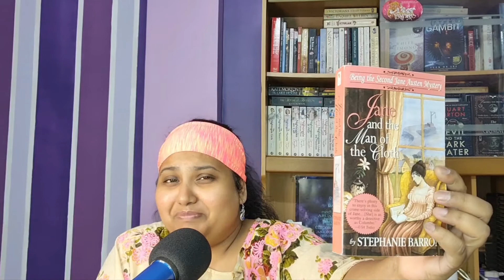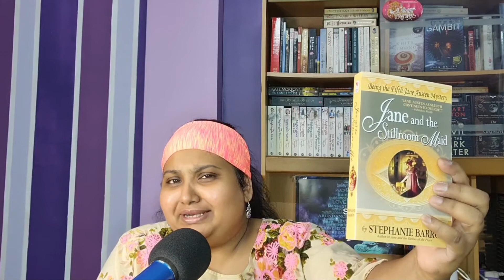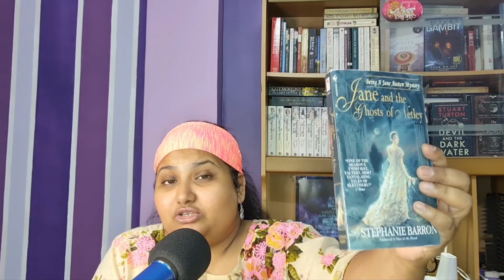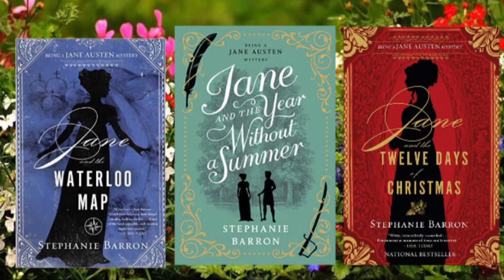A Jane Austen Mystery Series!!!! 😁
Namaste & Hello Everyone!
I'm Awhona & welcome back to another video on Melody, Rhythm & Soul!
In this video I share a small collection of Mystery books I have been collecting which are inspired from the Life & works of Jane Austen (16th Dec 1775-18th July 1817) .
I was also planning to share a few Re-Tellings & Variations which I stumbled across but since that would make the video too long- I chose to share those books with you in another video.
Please let me know if you enjoy watching Jane Austen related videos as this July I'll sure be making more videos on Jane Austen.
1).  Jane Austen & The Unpleasantness At Scargrave Manor by Stephanie Barron.
2). Jane & The Man Of The Cloth by Stephanie Barron.
3). Jane & The Wandering Eye by Stephanie Barron.
4). Jane & The Genius Of The Place by Stephanie Barron.
5). Jane & The Stillroom Maid by Stephanie Barron.
6). Jane & The Prisoner Of Wool by Stephanie Barron.
7). Jane & The Ghosts Of Netley by Stephanie Barron.
8). Jane & His Lordship's Legacy by Stephani Barron.
9). Jane & The Barque Of Frailty.
10).Jane & The Madness of Lord Byron .
11).Jane & The Canterbury Tales.
Other Mystery Series:
A) Jane & The Waterloo Map.
B). Jane & The Year Without Summer.
C). Jane & The Twelve Days Of Christmas.
Till then take care & have a good week ahead & Namaste !
Music  In the Video:
Track:Sweet Dreams by BatchBug |